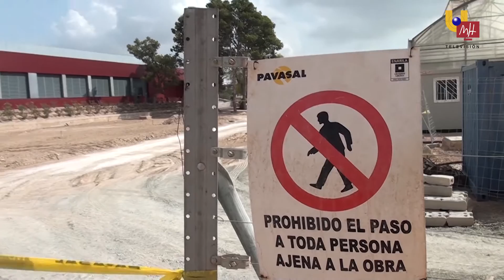UMH TV - Obras en los campus UMH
La Universidad Miguel Hernández se ha lavado la cara durante el verano. Las obras de remodelación de aparcamientos o el ajardinamiento  de algunas zonas han avanzado mucho en agosto para evitar molestias a estudiantes y trabajadores.